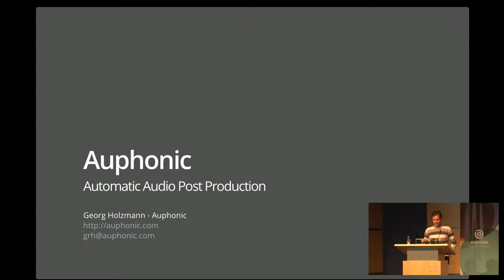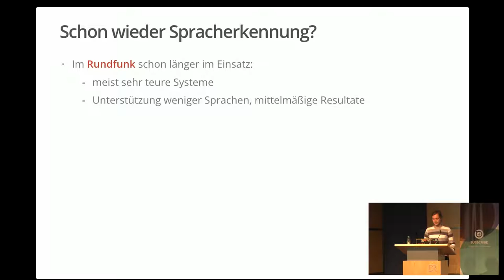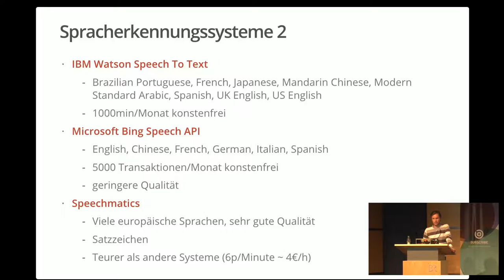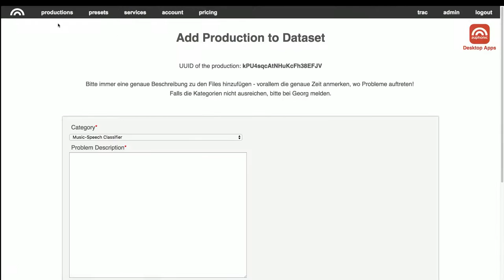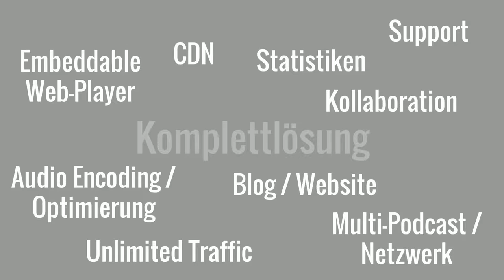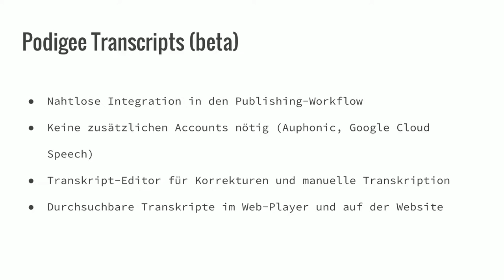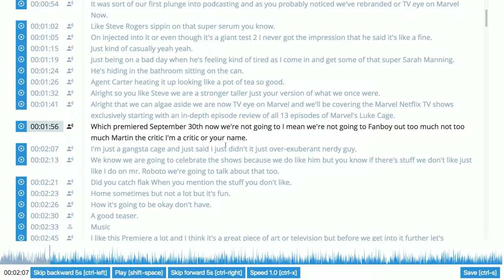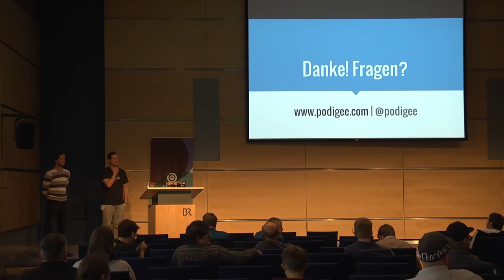SUBSCRIBE8: Spracherkennung für Podcasts (Georg Holzmann, Ben Zimmer)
Automatisierte Spracherkennung galt lange als der "Heiliger Gral" um Podcasts durchsuchbar und in Archiven auffindbar zu machen.
In den letzten Jahren haben Internet Giganten wie Google, IBM, Microsoft und Facebook viel Geld investiert und ihre Spracherkennungssysteme stark verbessert. Jedoch sind immer noch viele verschiedene Bausteine und Algorithmen notwendig, um die Resultate dieser System sinnvoll für Podcasts oder Rundfunkaufzeichnungen einzusetzen.
Dieser Vortrag präsentiert die vollautomatische Integration verschiedener Spracherkennungssysteme in Auphonic und Podigee.

1. Spracherkennung mit Auphonic

Auphonic segmentiert Audiodateien anhand von Sprecher-, Musikwechsel, Sprachpausen und schickt Stimmsegmente zu Spracherkennungssysteme (Google, Wit.ai, IBM).
Danach werden die Text-Resultate mit Zeitstempel versehen und inhaltlich strukturiert.

2. Darstellung und Nachbearbeitung der Ergebnisse mit Podigee

Podigee stellt die Spracherkennungsergebnisse im Web dar.
Der Podigee Web Player zeigt den generierten Text direkt im Audio Player und bietet eine Suchfunktion, um anhand der Transkripte in der Audio Datei zu navigieren.
Weiters wird ein Web Editor präsentiert, mit dem man automatisiert erstellte Transkriptionen händisch nachbearbeiten kann.

Ben Zimmer, Auphonic